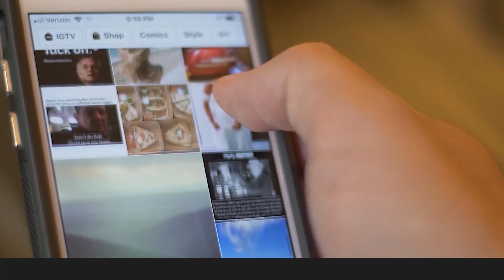NOTICIAS 45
$20 millones de recompensa ofrece el Gobierno por quién entregue información sobre los asesinatos en Argelia y Betania.